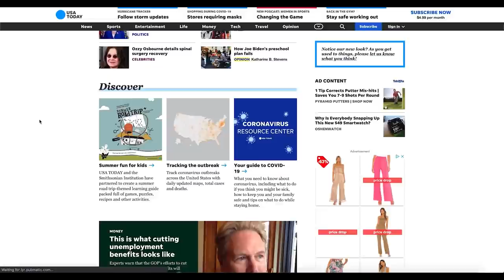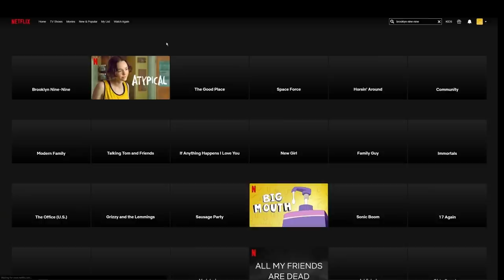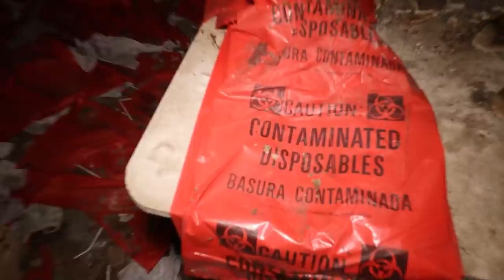THE HAUNTED MANSION ON SILENT HILL (GONE WRONG)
and find out how you can get 3 months free.